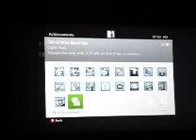Black ops : Achievement guide (i hate monkeys)